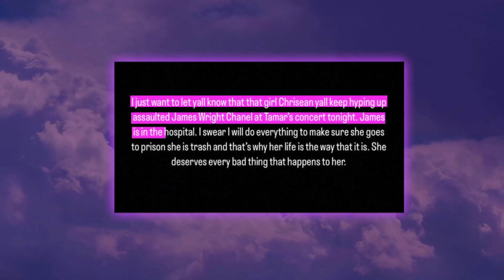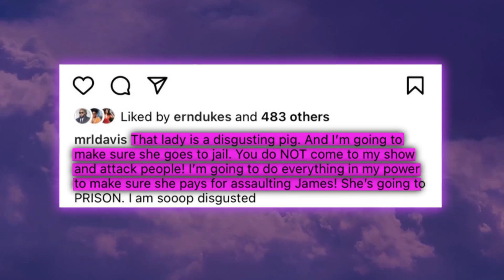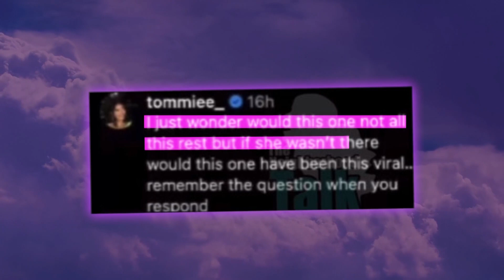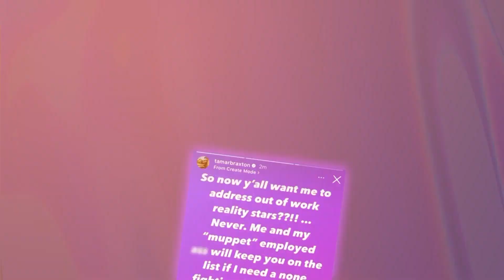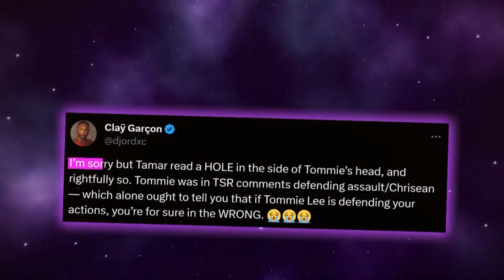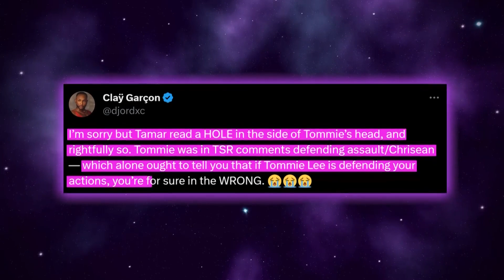Tamar Braxton WARNS & ENDS Tommie Lee After She Humiliates Her Publicly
So it looks like Tamar Braxton’s new and improved kind personality is over and done with, because girl, the way she just read Tommie to filth?

 Chile, the old Tamar is back and I just KNOW that Tommie is wishing that she kept her mouth shut and stayed out of the drama because Tamar did NOT hold back and honestly its tit for tat, because why was Tommie even inserting himself in a drama that did not belong to her in the first place.

This whole drama started because of the Chrisean situation where Tamar brought her on stage and Chrisean ended up causing a very nasty scene at the show. Yall know all that misunderstanding - Chrisean saying she was to perform and Tamar’s team saying she was a guest, Chrisean getting angry and punching James Chanel Wright, and all that talk of them suing Chrisean.